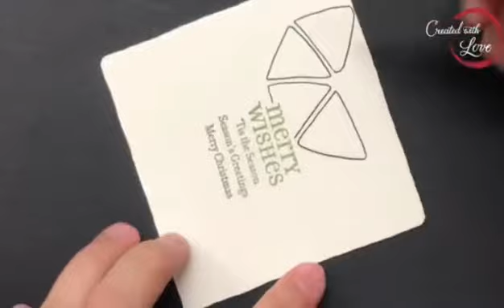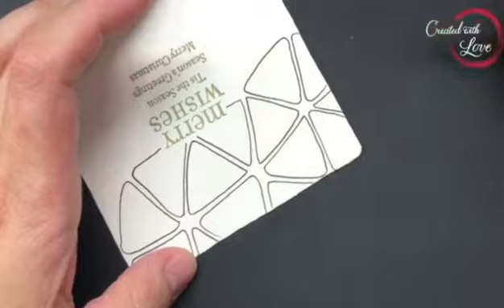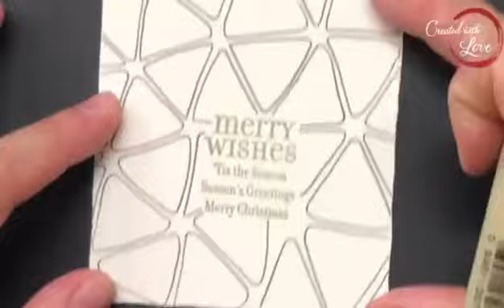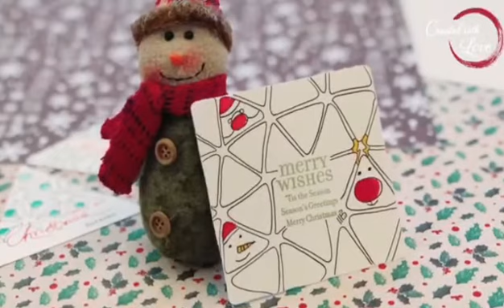禪繞練習曲 | Let's tangle for X'mas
每逢耶誕節到來就會想寫張卡片問候親友，大人小孩也都非常享受著這其中的樂趣。

一張用心塗繪的聖誕卡片總能點燃寒冬的溫暖，讓彼此的心更緊系在一起，這周的禪繞練習曲，邀請大家一起拿起手邊的畫筆，利用禪繞圖樣來傳達心意～